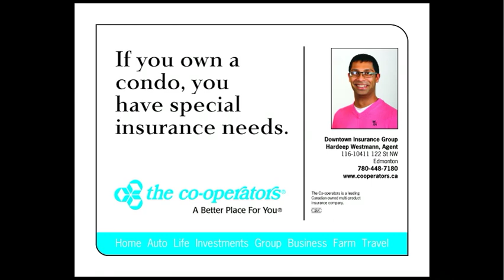The Co Operators Hardeep Westman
The Co-Operators
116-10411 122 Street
Edmonton, AB
Insurance